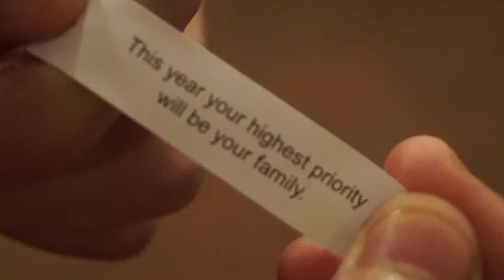Drinking Beer Infront Of Cops Prank!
THIS VIDEO IS A DAY IN THE LIFE WATCH AS WE PRANK COPS WITH FAKE BEER DROP 8K LIKES FOR PART 2 ANYWAY